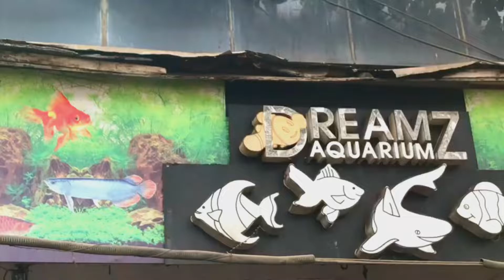DREAMZ AQUARIUM 🐬 ll BEST PLANTED AQUARIUM SHOP IN SURAT ll ​@dreamzaquariam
here!!❤💙
Today's Topic💕
Visit at Dreamz Aquarium. One of the Best planted
aquarium shop in surat.
Dreamz Aquarium
📍ADDRESS - 2/707b, Bhandariwad, Udhana
Darwaja, Sagrampura, Surat, Gujarat 395002
Tags-suratpetshop
vascaping,
varium fish,
hop,fishmarket,best,fish,fishes,pets,#
aquarium fish,freshwaterfish,goldfish,oscar
fish,angelfish,cichlid,arowana,bettafish,#
animallover,birdlover,fishlover,aviary,coc
katiel,dove,africanlovebird,bluema ove
bird,
ding,
al#howtosetupfishbowl